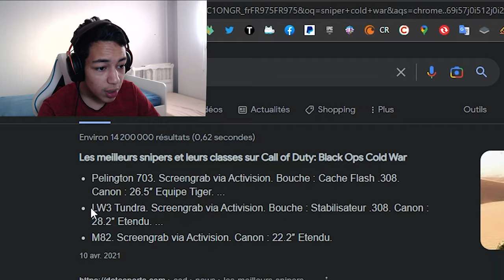WARZONE C'EST N'IMPORTE QUOI !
Salut tout le monde c'est Rafox et bienvenu sur cette vidéo où je réagis à mes anciens clips drôles sur Warzone

Pendants cette vidéo j'ai react à mes clips Warzone qui sont drôle ou qui sont épiques avec par exemple des têtes au sniper ou des moments drôles en véhicule. Cette vidéo sort d'ailleurs le jour de la sortie de Warzone 2 qui j'espère sera bien.